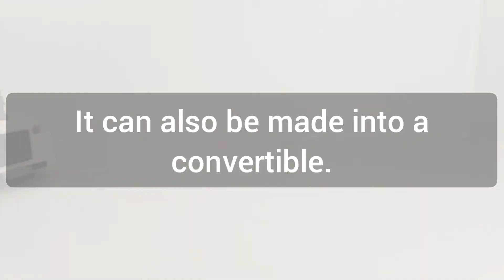Lego Rolls Royce Phantom moc